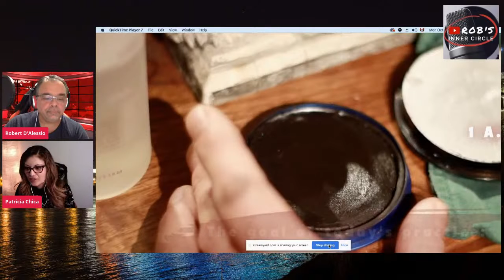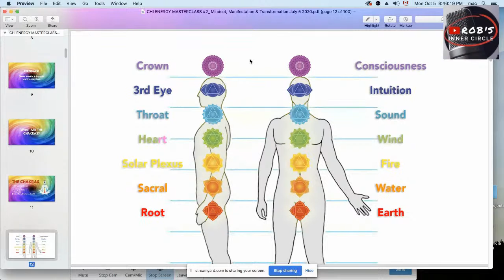Rob's Inner Circle -EP17- With Patricia Chica (Director / Film Producer / Life Coach)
Patricia Chica is a 60-time award-winning film and television director, producer, writer and editor who specializes in world-class productions in the genre of psychological dramas, thrillers, and edgy documentaries. Since the beginning of her career in the 1990's, Patricia has directed, produced, and/or edited over 60 hours of programming aimed at the international film and television markets, including content for Sony, Showtime, National Geographic, Discovery Channel, Oxygen, Animal Planet, Showcase, CBC, ARTV, and Bravo! Canada just to name a few.

The reference film site Dread Central wrote "Patricia Chica is known for making bold, edgy, and visually striking independent films" and put her on the list of the "Rising Female Filmmakers" . Variety wrote that she is "a prolific director of shorts and TV projects". Patricia Chica is an alumna of the TIFF Filmmaker Lab, the CMPA Pre-Sales Pitches in L.A. program, as well as a recipient of the Temerty Family Fellowship - Share Her Journey Program and of the SODEC_LAB.

Patricia Chica was born in San Salvador, the capital of El Salvador, in the seventies from middle class parents; a mother of Italian descent and a Salvadorian father. She is the oldest of four children. Because of the civil war that struck in El Salvador in the early eighties, on January 24th, 1981, Patricia and her family fled death squads for the safety of Montreal, Quebec, Canada. She became a naturalized Canadian citizen in 1985.

In 1996, she graduated (Cum Laude) from the Film Production department at Concordia University. Right after graduation, Patricia won a grant from the OFQJ to go do her professional internship at Ellabel Productions in Paris where she learned fiction cinema production in the French system. This was followed by another grant given by the Montreal Women in Film Association (FCTVM) to learn documentary cinema directing at the National Film Board of Canada.

Patricia Chica directed her first video at age 16 while still in High School (Chomedey Polyvalent High School in Laval, Quebec, Canada) and has never stopped making movies since then.

Before she became known as a director-producer, she worked for eight years as a casting director with her company ChicArt Productions. Those formative years allowed her to become familiar with the acting process and directing actors while casting projects like The List (2000) (starring Ryan O'Neal and Ben Gazarra), Bonanno: A Godfather's Story (1999) (Showtime drama series), Something Organic (1998), Bertrand Bonnello's first feature starring Romane Bohringer and Laurent Lucas.

Up until 2001, Patricia conducted over 2000 auditions for films, TV series and commercials shot in Montreal and abroad. After deciding to close her casting agency in order to concentrate full time on her real passion, directing, she started producing her first professional short films and music videos (Roch Voisine, Lili Fatale, Ten Zen, Kelly Padrick).

In 1997, Patricia co-founded, a production company called Flirt Films, after her business plan won second place at the Jeunes Promoteurs contest in Montreal. Her vision with this company was to produce high-quality films directed by women and visual minorities.

Patricia Chica has a genuine interest in exploring thought-provoking themes that deal with deviant behavior and the most profound side of the human experience. She explores the "dark side" in order to find the "light." Strongly inspired by the real-life experiences and psycho-social issues that shape people's lives, her films always have a purpose of empowerment in mind and present an authentic and realistic portrayal of emotions and situations.

Patricia Chica has been described as a "A prolific director" by Variety Magazine and "an extraordinary director who has the ability to improve the quality of the performance of those within her film projects" by CNN Film Critic Nick Nicholson. Her visual style has often been compared by film critics to David Lynch's and Christopher Nolan's, but with its own wholly original voice.

@Patrica Chica
@Robert D'Alessio
@Jenny DuHaime For Reelz
@Patty Saragosa
@Rob's Inner Circle
@Bobby's Short Shorts

Rob’s Inner Circle Hosted by: Robert D’Alessio
Produced by: Jenny DuHaime
Technician: Patty Saragosa

Be sure to pick up your Rob's Inner Circle merchandise